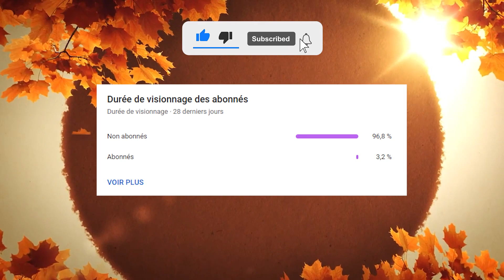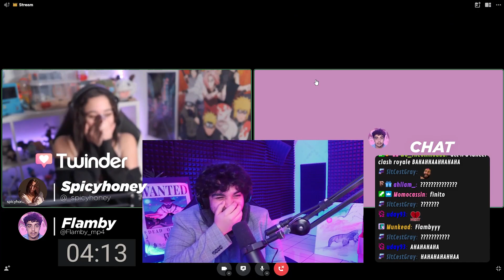KAMETO DIT LES TERMES SUR LA LEC 😂 JL TOMY DE RETOUR SUR GTA RP FLASHBACK Best of Twitch FR LOCKLEAR